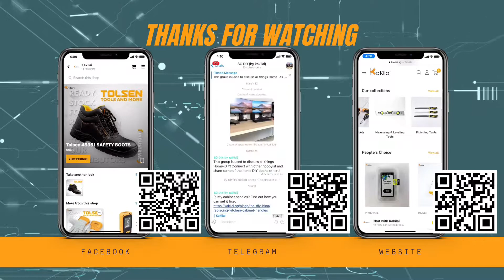Tolsen 65011 3-JAW GEAR PULLER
Ships within Singapore only